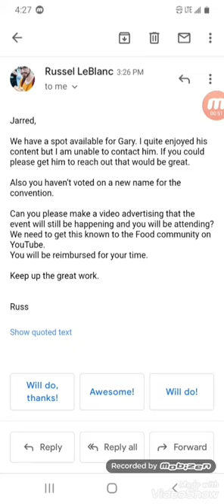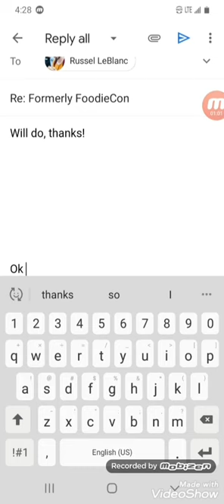Russel Leblanc email. (I'm thinking foodcon)